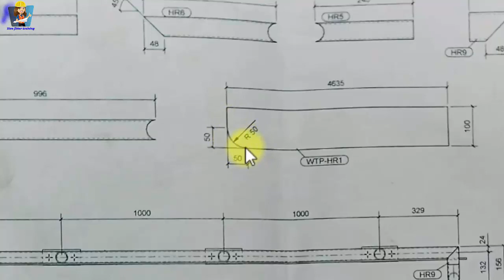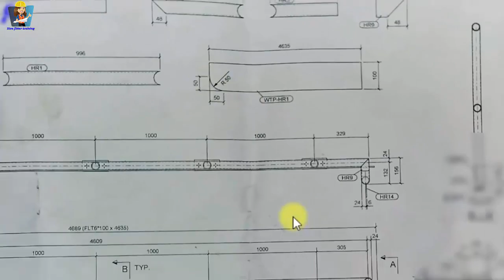स्ट्रक्चरल प्लेट रेडियस कटिंग/structure steel plate radius marking trick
यह वीडियो में बताया गया है स्ट्रक्चरल रेलिंग टो गॉड रेडियस मार्किंग के बारे में
और स्ट्रक्चरल बीम कॉलम रेडियस कटिंग के बारे में बताया गया है किस तरीका से आउट साइड रेडियस कटिंग और इन साइड रेडियस कटिंग का मार्किंग करते हैं स्ट्रक्चर पीटर ट्रेनिंग स्ट्रक्चरल प्लेट रेडियस कटिंग